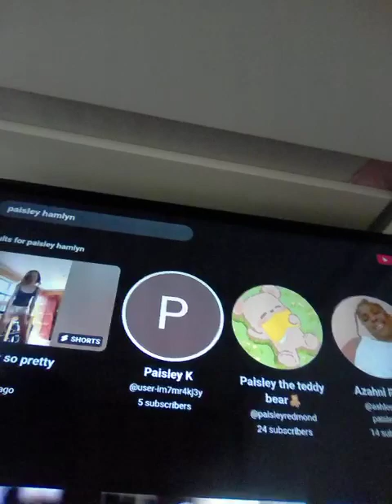hitting 2 subscribers ❤️🧡💛💚🩵💙💜 thank you.